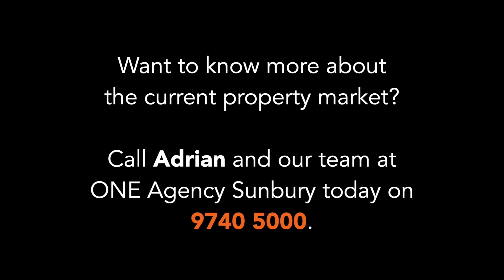Sunbury Weekly Market Wrap 6.12.19